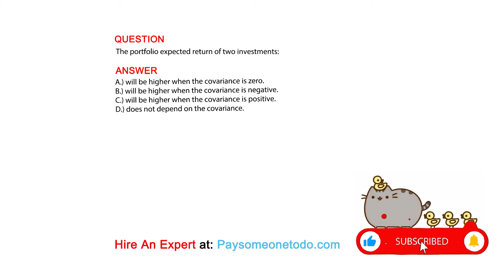The portfolio expected return of two investments:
QUESTION

ANSWER:
A.) will be higher when the covariance is zero.
B.) will be higher when the covariance is negative.
C.) will be higher when the covariance is positive.
D.) does not depend on the covariance.